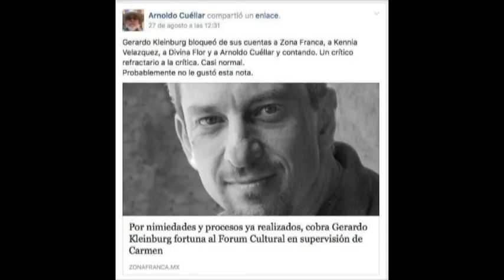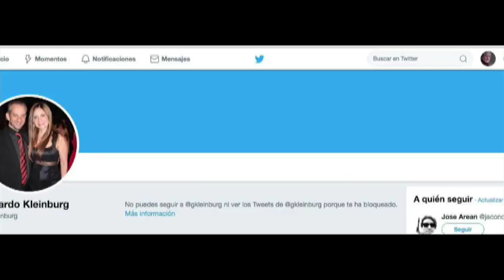Gerardo Cleinburg Bloquea a Periodistas de sus Redes